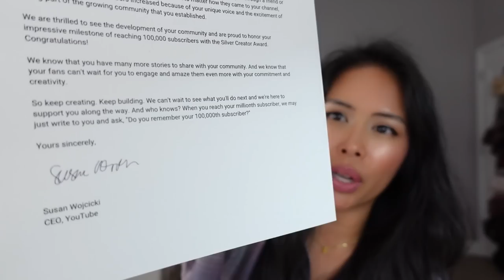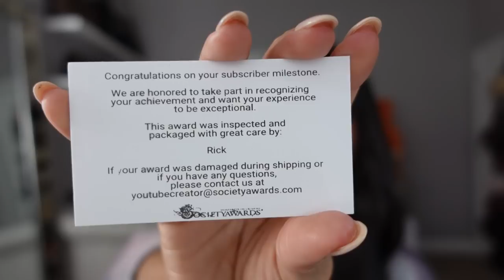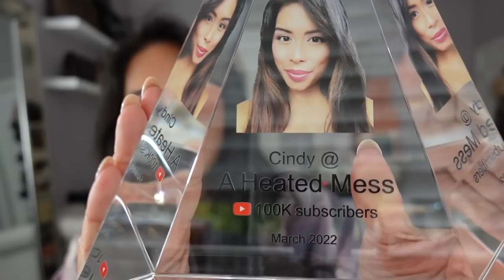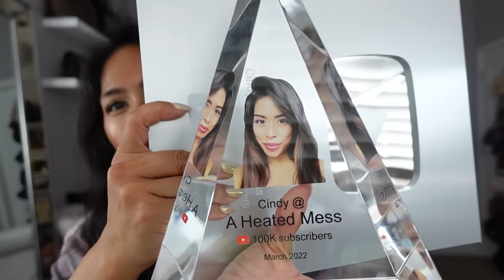THANK YOU FOR 100K 🎉 YOUTUBE AWARDS, MY JOURNEY, HOW TO GROW FAST & GO VIRAL, BONUS GIVEAWAY!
Thank you for 100,000 subscribers 🥳 In this video I unbox the 100K Silver Play Button Youtube Creator Milestone award and another surprise award I received! I offer some YouTube advice and share my journey, including how multiple viral videos helped me grow fast!

2. Follow @AHeatedMess and @secondlifejewels on Instagram
3. Comment your Instagram handle and the first video that brought you to my channel 🤗

Jewelry Organizers

BAGS & TRAVEL
AWAY ​Save $20 off your first suitcase or bag

ROSE FOREVER NY $20 off w/code aheatedmess20

TUBEBUDDY Free 30 day Trial
VIDEO HUSKY Save $100 off video editing!